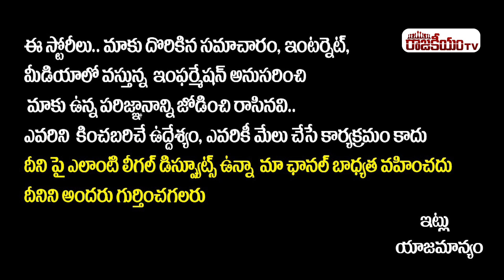ముఖ్యమంత్రి మా బహిరంగ సభ ని చూసి మాకు 60 సీట్లు ఇస్తామన్నాడు | BSP Party Leader Dayananda Rao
Hello Friends,

Regards,
Rajakeeyam Team